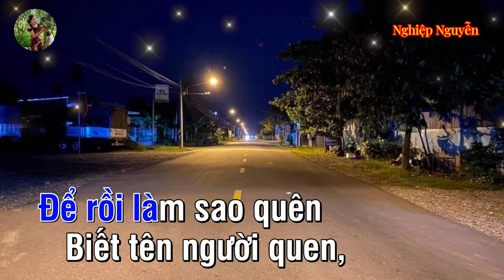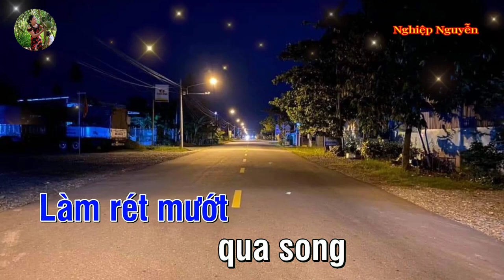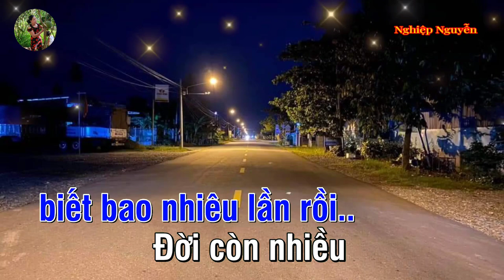Nửa Đêm Ngoài Phố Karaoke Tone Nam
Tên bài hát : Nữa Đêm Ngoài Phố
Tác giả : Trúc Phương
Của Kênh : Mẫn Thái
Hợp âm bài hát :

Buồn vào hồn không tên
Thức giấc nửa đêm
Nhớ chuyện xưa vào đời
Đường phố vắng đêm nao
Quen một người
Mà yêu thương
Trót trao nhau trọn lời
Để rồi làm sao quên
Biết tên người quen
Biết nẻo đi đường về
Và biết có đêm nao
Ta hẹn hò
Để tâm tư
Những đêm ngủ không yên
Nửa đêm lạnh qua tim
Giữa đường phố hoa đèn
Có người mãi đi tìm
Một người không hẹn đến
Mà tiếng bước buồn thêm
Tiếc thay hoài công thôi
Phố đã vắng thưa rồi
Biết rằng chẳng duyên thừa
Để người không gặp nữa
Về nối giấc mơ xưa
Ngày buồn dài lê thê
Có hôm chợt nghe
Gió lạnh đâu tìm về
Làm rét mướt
Qua song len vào hồn
Làm khô môi
Biết bao nhiêu lần rồi
Đời còn nhiều bâng khuâng
Có ai vì thương
Góp nhặt tâm tình này
Gửi giúp đến cố nhân mua nụ cười
Và xin ghi
Kỷ niệm một đêm thôi